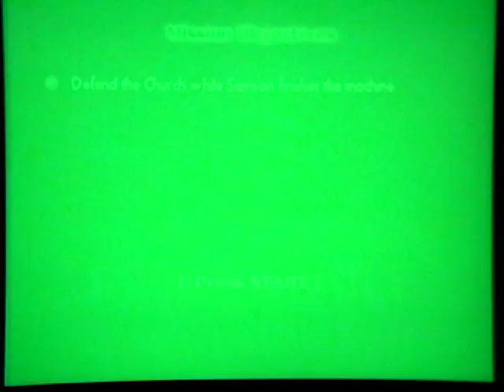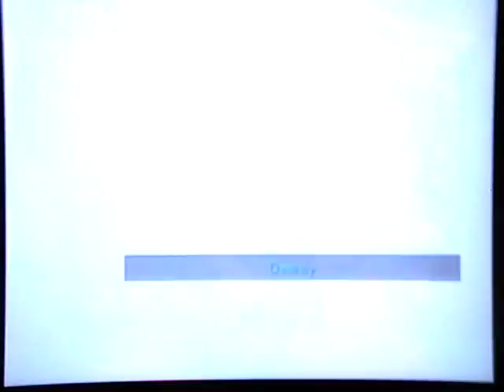Let's Play Hulk: Ultimate Destruction Part 17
Craziness we should all be used to by now.